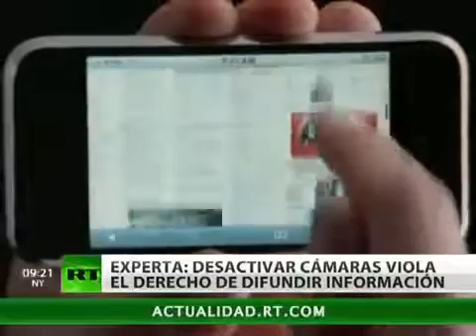Apple patenta el sistema que permite desactivar sus cámaras a distancia